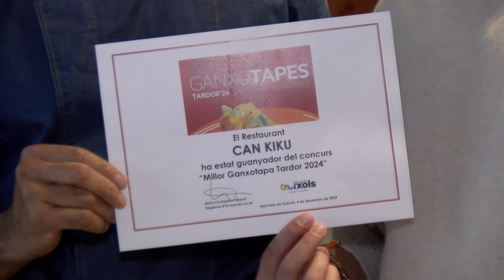Can Kiku repeteix com a millor ganxotapa de tardor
El Ganxotapes tardor 2024 s'ha acabat amb més de 36.000 ganxotapes venudes entre tots els establiments. La tapa guanyadora ha estat cuinada pel restaurant de Can Kiku, que també van guanyar l'edició de primavera i la de tardor de 2023. Des del restaurant expliquen que estan molt satisfets i l'ajuntament valora molt positivament la rebuda que cada any té aquesta campanya gastronòmica.